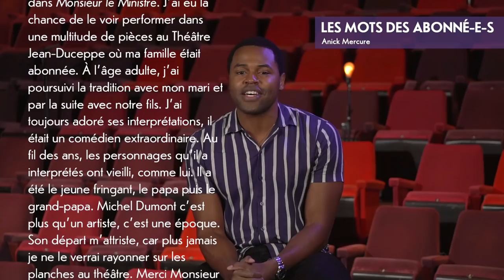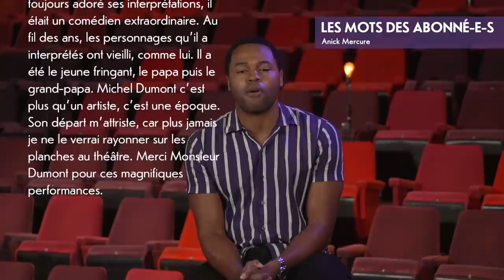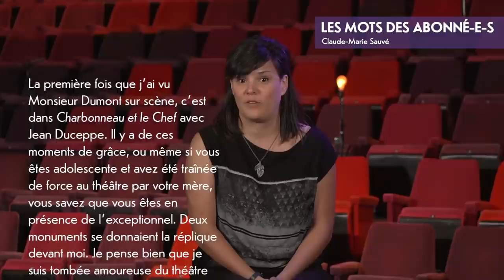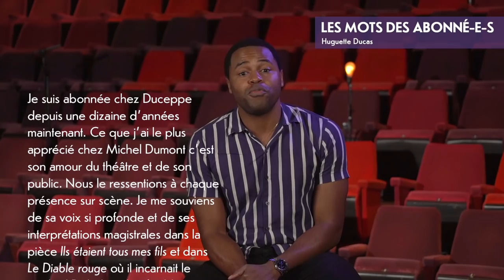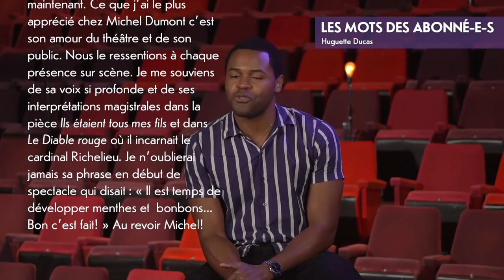Hommage à Michel Dumont (1941-2020)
L’équipe de Duceppe tient à commémorer la carrière phénoménale du regretté Michel Dumont, décédé le 13 août dernier. Ce grand comédien, scénariste et traducteur, qui a tenu la barre de la compagnie pendant plus d’un quart de siècle (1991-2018) à titre de directeur artistique, a profondément marqué l’histoire de Duceppe et du Québec.

Avec cette vidéo, vous pourrez apprécier les témoignages de quelques proches camarades comédien·ne·s, ami·e·s, collaborateur·trice·s et membres de la famille de Michel Dumont, et revivre quelques moments forts de sa longue et prolifique carrière à travers des photos et des extraits de performances marquantes. Duceppe a également tendu la main aux abonné·e·s de longue date de la Compagnie afin de ponctuer le montage de leurs mots bienveillants.

Duceppe tient à remercier tous et toutes les intervenant·e·s pour leurs témoignages touchants: Adélie Bellemare, Johanne Bellemare, Denis Bernard, Serge Boucher, Jean-Pierre Chartrand, Marc-André Cyr, Normand D’Amour, Gilles Duceppe, Lucille Dumont, Marc Grégoire, Benoît McGinnis, Jean-Guy St-Pierre et Michel Tremblay; ainsi que les comédien·ne·s Milva Ménard et Lyndz Dantiste qui ont prêté leur voix aux témoignages des abonné·e·s.